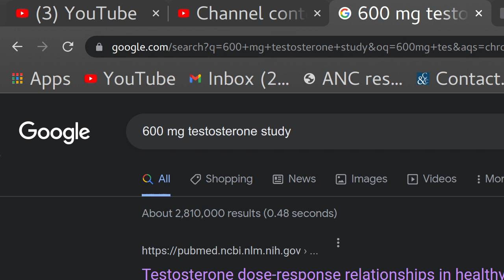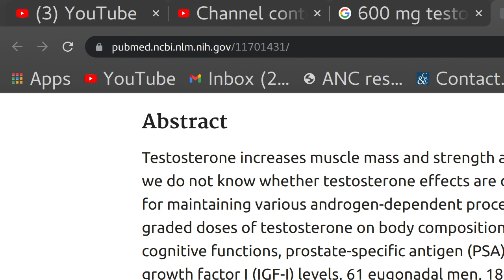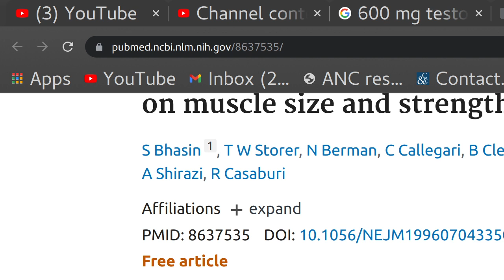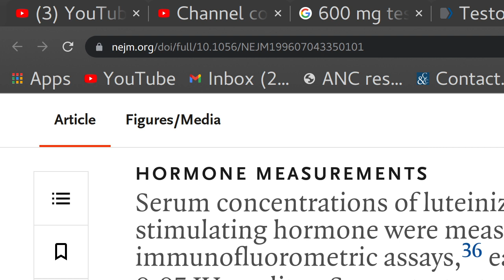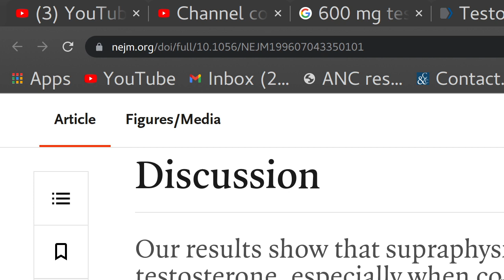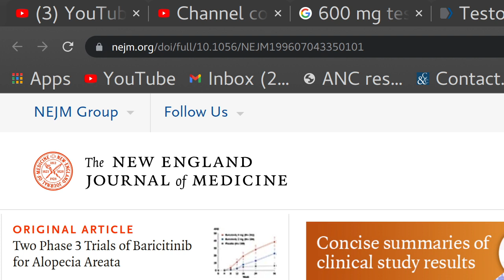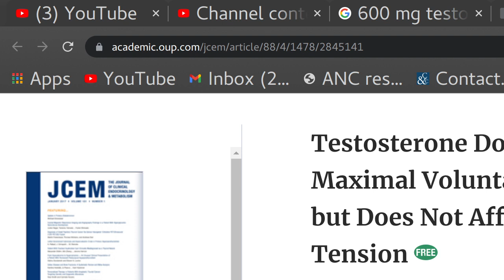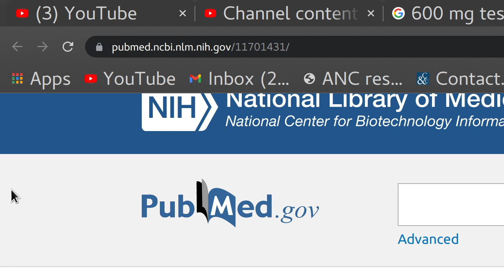600MG Testosterone Dose for TBI, PTSD, Depression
600MG Testosterone Dose for TBI stop feeding into the forum nonsense. There is no established dose for everyone. And maximum safe dosing is what we should strive for for Symptom Resolution like the guidelines state. There is no such thing as a bodybuilding or TRT dose. There are hypo and hyper responders.